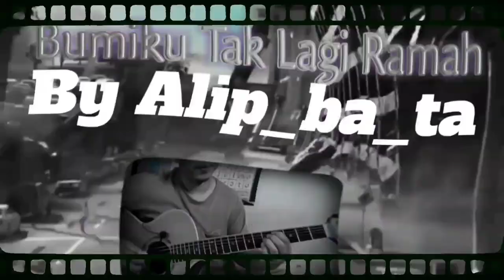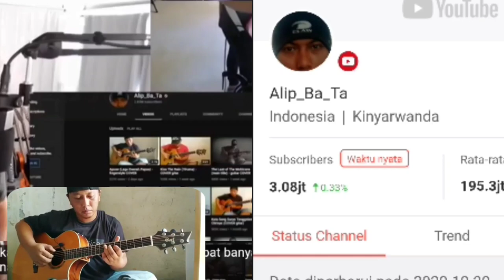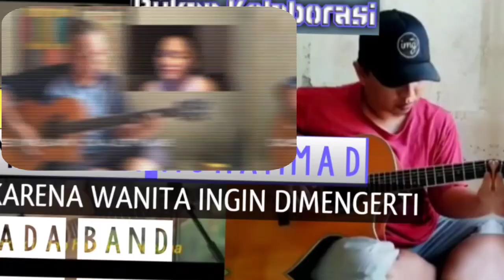TAK DISANGKA SOSOK SEDERHANA ALI BA TA MENDAPAT PUJIAN DARI GITARIS DUNIA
.¸☀ḷ*¨¨¨*☀..¸¸¸¸..☀*¨¨¨*.☀
.\¸☀ 🎵H I B U R A N🎵 ☀
Ƹ̵̡Ӝ̵Ʒ.\
SELAMAT DATANG DI NANONET CHANNEL
Hallow gaez...! 😎😎

Video ini hanya sekedar review dan hiburan semata, content video ini berupa kompilasi cuplikan reaction video dari  berbagai channel yang kami himpun sebagai referensi menonton video reaction Alip_ba_ta di YouTube. Kami tidak bermaksud untuk menghina atau merendahkan orang lain/karya orang lain, apabila video ini ada teguran dari YouTube atau channel yang bersangkutan kami siap bekerja sama untuk menghapus video ini.
Semoga content video ini bisa untuk referensi dan rekomendasi untuk menonton video yang anda inginkan.

Terimakasih banyak kepada channel reaction video alip_ba_ta yang telah saya review di channel ini atas kerja samanya. Sumber artikel
Sumber video : YouTube & NanoNet Channel nih

Nb: content video ini adalah hasil cuplikan dari reaction video alip_ba_ta dari berbagai channel youtube bukan milik kami maka kami tidak menaruh watermark di semua video kami demi untuk menghargai hasil karya orang lain . Tujuan dari channel ini adalah sebagai promosi dan referensi bagi channel yang sedang berkembang khusus para reaction video alip_ba_ta, selain itu untuk saling berbagi dan silaturahmi yang saling menguntungkan. Kami memang sedikit mengedit beberapa video dengan tujuan agar lebih menarik, vareatif/tidak monoton dan video lebih hidup meski masih banyak kekurangan di sana sini. Selain itu tanggapan video yang kami review umumnya sangat positif. Kami menggunakan nomor hanya sebagai nomor pembeda video saja bukan rangking.